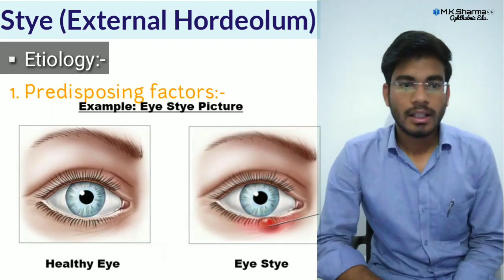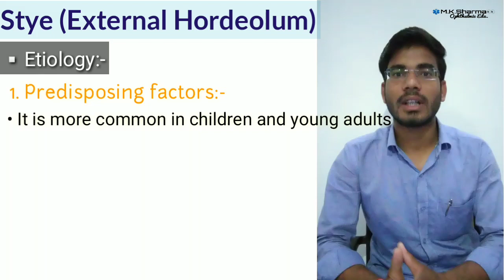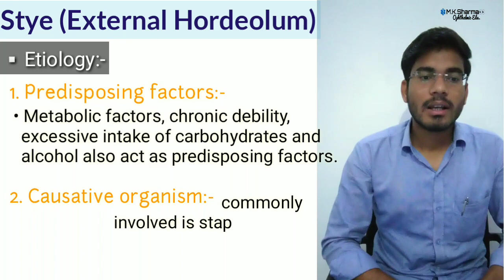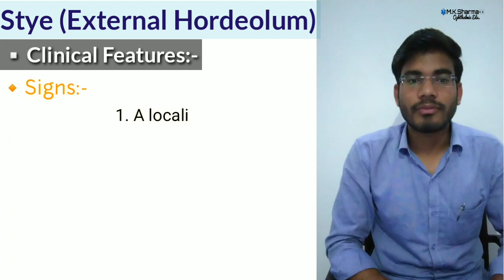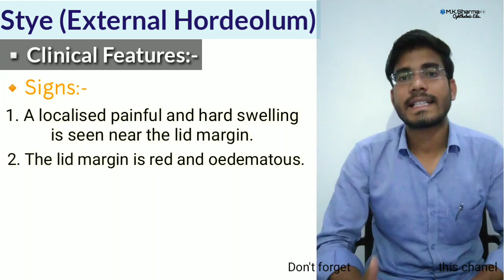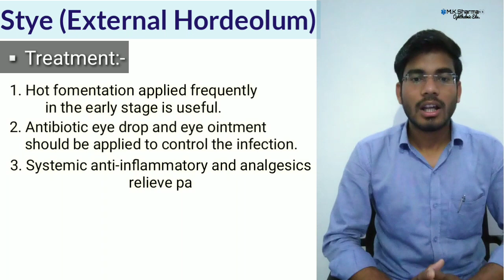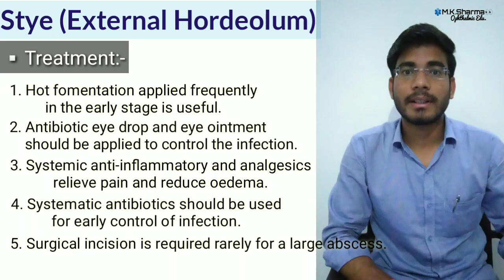Stye (External Hordeolum) || Disorders of Eye Lids || M.K.Sharma [Ophthalmic Education]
Stye is an acute suppurative inflammation of the Zeis's glands.

💠 Etiology:-

  1. Predisposing factors:-
   • Age.
               It is more common in children and young adults (though no age is bar) and in patients with eye strain due to muscle imbalance or refractive errors.
• Habitual rubbing of the eyes or fingering of the lids and nose, chronic blepharitis and diabetes mellitus are  usually associated with recurrent styes.
• Metabolic factors, chronic debility, excessive intake of carbohydrates and alcohol also act as predisposing factors.

2. Causative organism-
                                           commonly involved is staphylococcus aureus.

💠 Clinical features:-
  1. Symptoms:-
                  - Acute Pain
                       - Swelling of lid
                            - Mild watering
                                 - Photophobia

 2. Signs:-
                 •A localised painful and hard swelling is seen near the lid margin.
• The lid margin is red and oedematous.
• An abscess (yellow discolouration) may form which points near the base of the lash.
• The pain subsides after evacuation of the pus.

💠 Treatment:-
                           🔸Hot fomentation applied frequently in the early stage is useful.
🔸Antibiotic eye drops and eye ointment should be applied to control the infection.
🔸 Systemic anti-inflammatory and analgesics relieve pain and reduce oedema.
🔸Systemic antibiotics should be used for early control of infection
🔸 Surgical incision is required rarely for a large abscess.